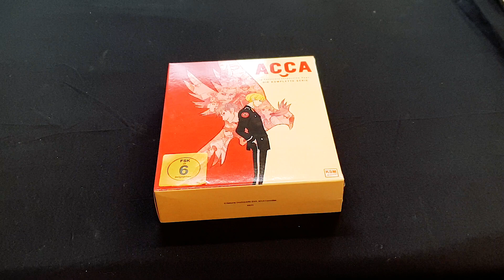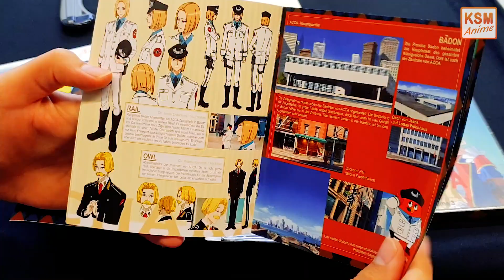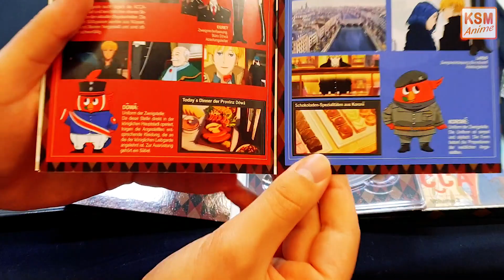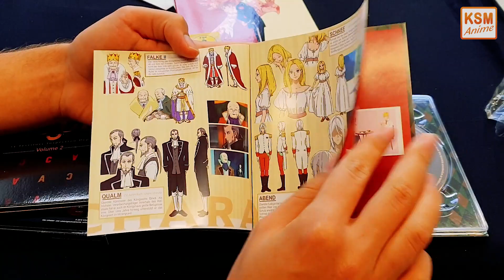ACCA 13 - Unboxing - Komplettbox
Das Warten hat für viele ein Ende: Die ACCA 13: Territory Inspection Dept. Gesamtbox mit Sammelschuber ist da!
Noch nie von ACCA gehört? Darum geht's:
Aus langen Jahren des Bürgerkriegs ging das „Königreich Dowa“ mit seinen 13 autonomen Provinzen hervor. Und obwohl mit König Falke II ein allseits beliebtes und respektiertes Oberhaupt regiert, ist die Harmonie im Land brüchig und stets bedroht. Hier beginnt die Geschichte von ACCA, einer friedenserhaltenden Organisation, und deren stellvertretendem Leiter der „Internen“, Jean Otus. Seine Aufgabe besteht darin, durch die Provinzen zu reisen, um den Dialog zwischen den Distrikten und der Zentrale aufrecht zu erhalten. Jedoch machen Gerüchte über einen Staatsstreich die Runde und Jeans Dienstreisen werden zunehmend zu einem Ritt auf der Rasierklinge…